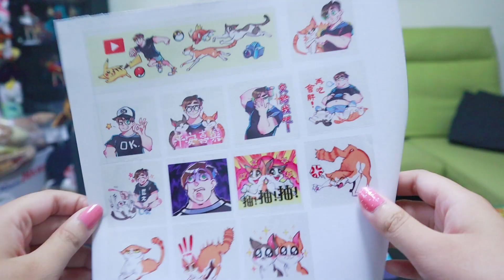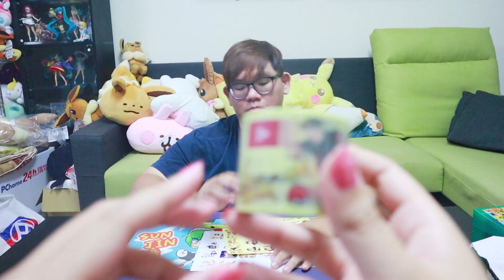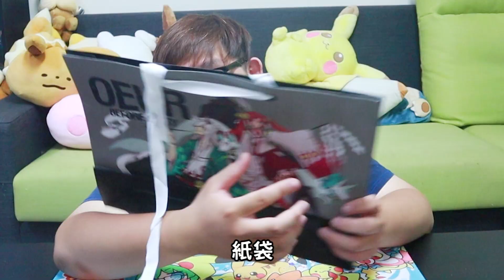是胡子、魚乾和阿晋的周邊！？台中CWT商品販售資訊！｜阿晋的日常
這是販賣的價目
胡子的部分
衣服:500
束口袋:200
毛巾:160
魚乾
把愛收好專輯:200
阿晋
貼紙 :30
紙膠帶: 120
OEUR的部分
便利貼:50
杯墊:100
毛巾:200
牛皮紙膠帶:30
紙袋:30
布織布袋:70
小吊飾:100(一組兩個)
專輯:150
那我們就8/17逢甲場
E89攤位見啦！